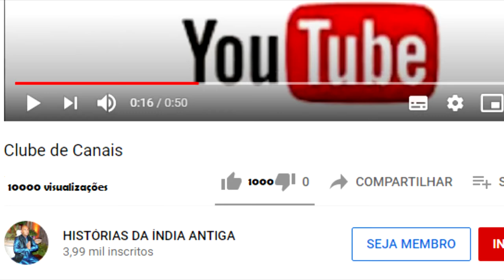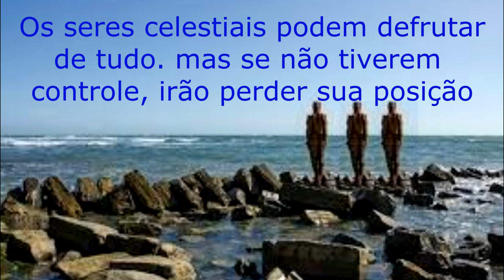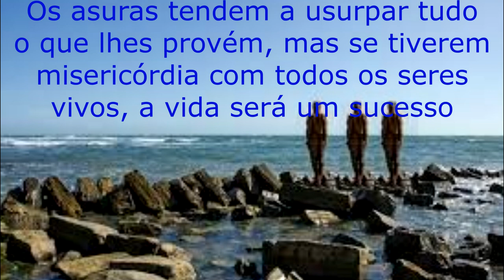O PROGENITOR ENSINA OS CELESTIAIS, HUMANOS E DEMÔNIOS